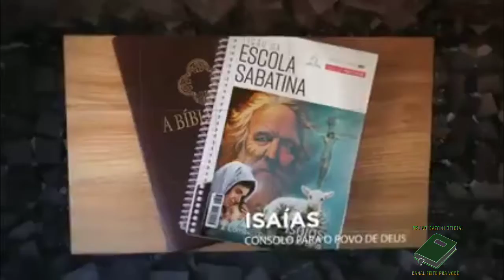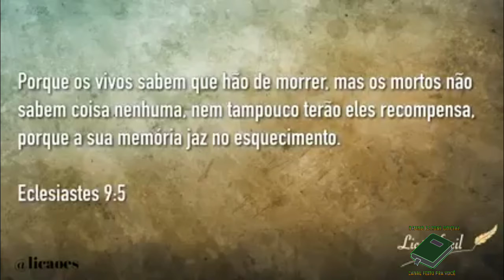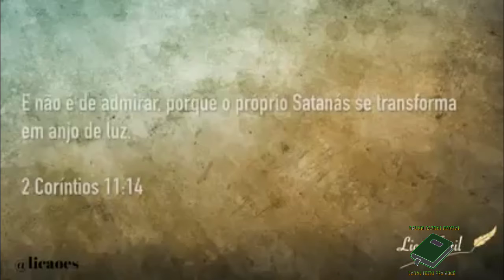LIÇÃO 04 - 22/01/2021 - SEXTA-FEIRA - ESCOLA SABATINA